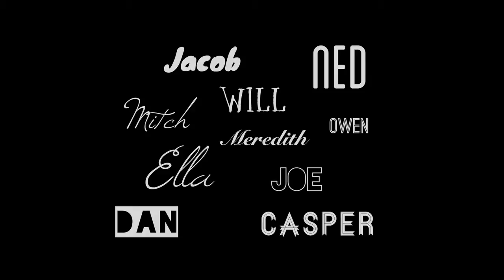Monkey and Wombat - Shoot Smart - Into Film Awards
Winner of Best Animation: 12 and Under

When their animal friends head off in search of chips, Monkey and Wombat are left behind because they aren't skilful enough. However, when heavy rains cause flooding, Monkey and Wombat use their combined skills to save the day.

This film was made as part of Into Film’s Shoot Smart programme and was shot, soundtracked and edited using an iPad and app software. Shoot Smart was a pilot action research project to test the effectiveness of tablet-based filmmaking in a range of youth settings.